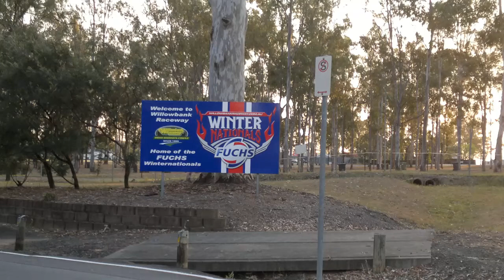Door Slammer test pass 25-01-14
John Cannuli and Rus Pavey were at willowbank doing a couple of shake down passes in John's new "Slammer" prior to the long trip across to Perth for the "Pro Showdown" at Perth Motorplex. With the rain we have had this week it over powers the track big time.